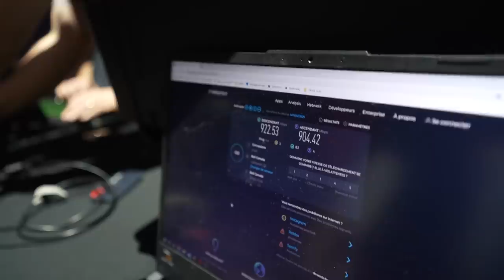J'infiltre la tournée de Mike Ward Sous Écoute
Je fais des vidéos